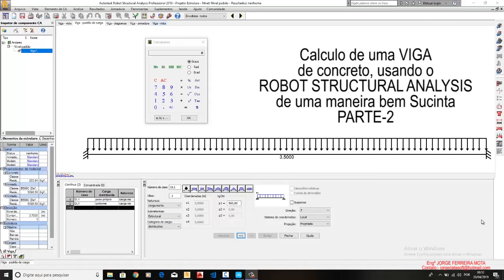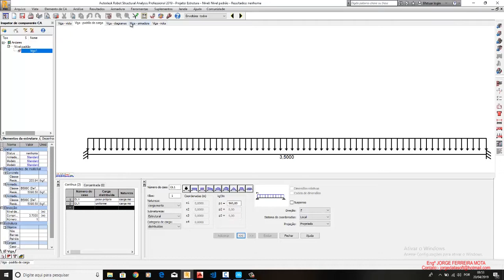CÁLCULO DA ARMADURA DE UMA VIGA BI-APOIADA USANDO O Robot Structural Analysis , PARTE-2